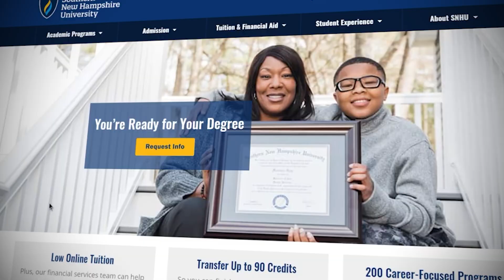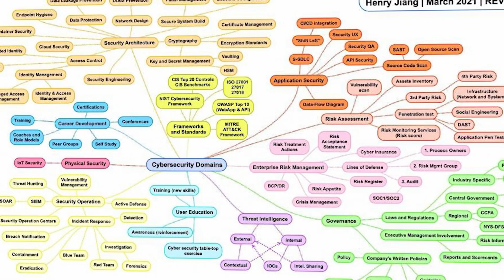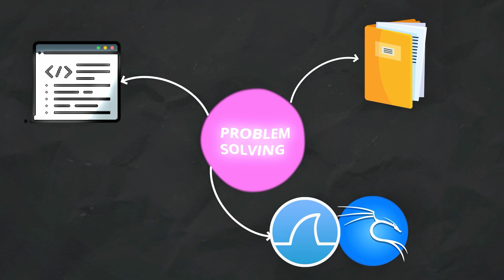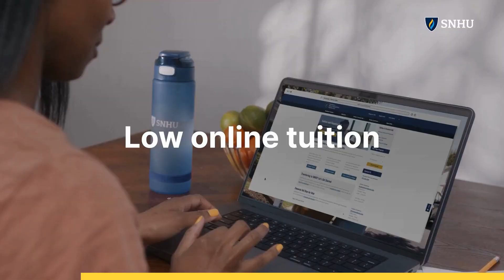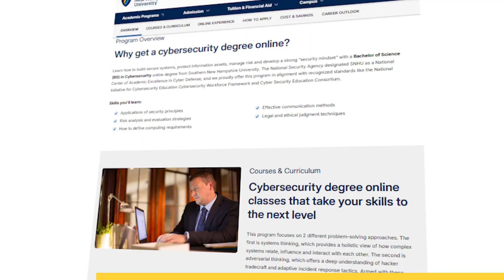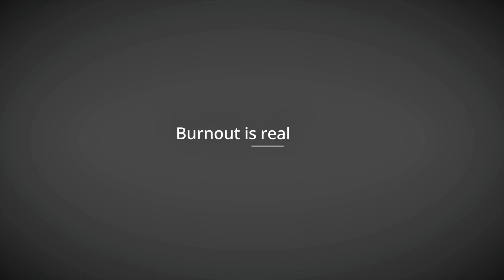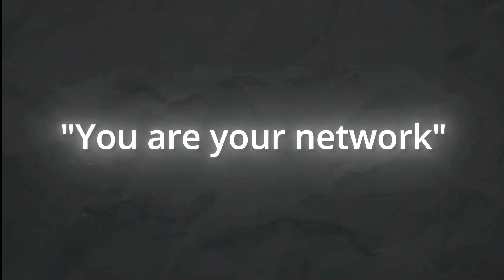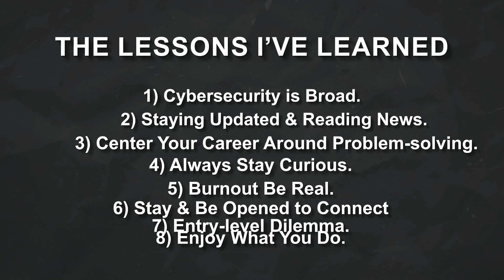What I Wish I Knew Before Getting Started in Cybersecurity